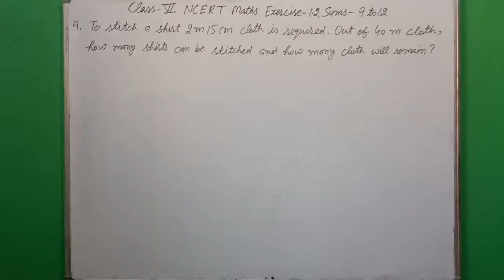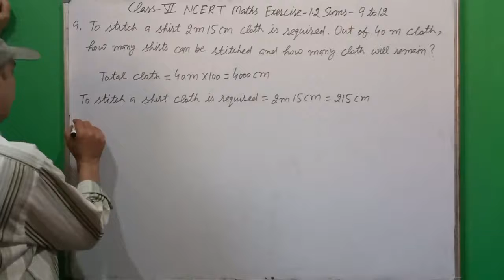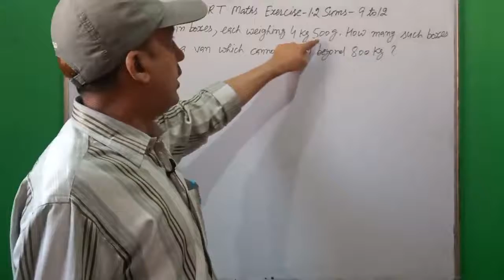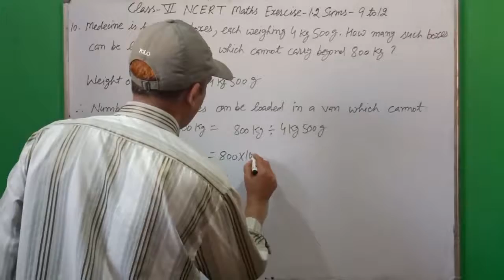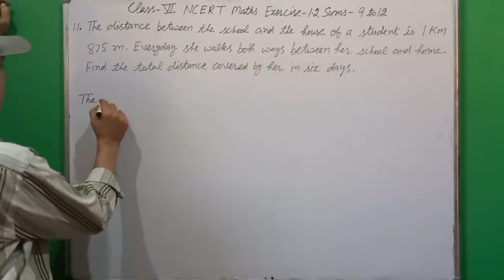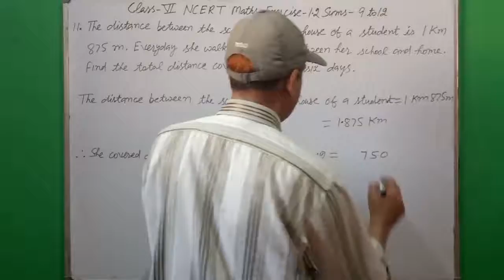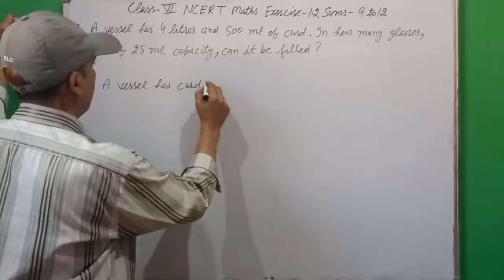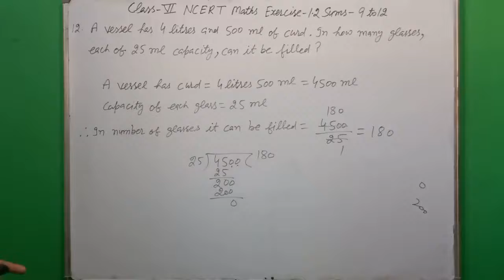Class- 6th NCERT Maths Exercise - 1.2 Sums- 9 to 12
Knowing Our Numbers Class-6th CBSE/NCERT Maths